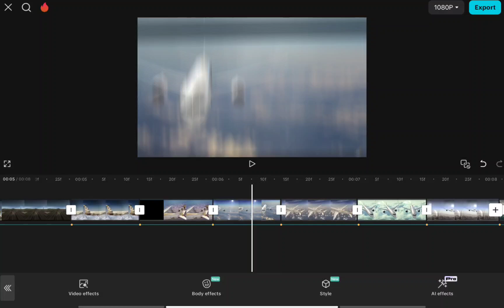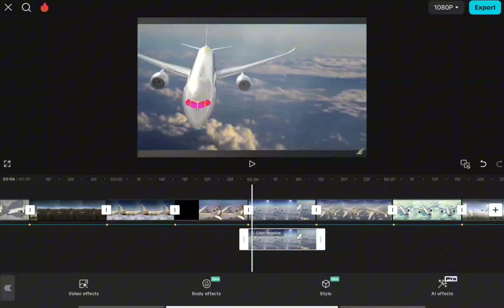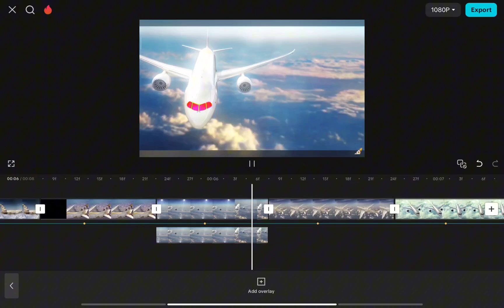ETIHAD EDIT TIMELAPSE